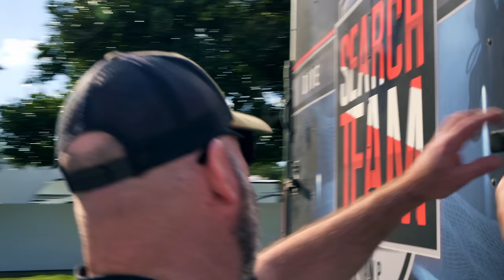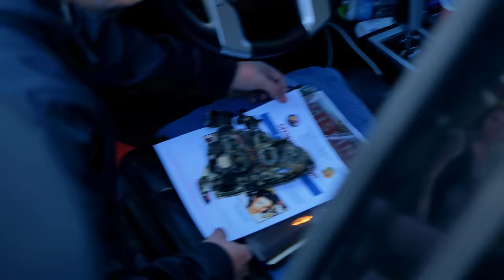SOLVED 38-Year-Old Missing Person Case in 6 Hours... (Maureen Sherman)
Missing for 38 years, we FOUND HER IN JUST 6 HOURS, together with Sunshine State Sonar... Maureen Sherman, a 47-year-old mother, missing since May 1, 1985, was finally brought home on January 5, 2024. Join us in this docuseries to witness the efforts it took to solve this cold case.

Within just six hours of launching our search in a Miami canal, mere steps from Maureen's last known whereabouts, we uncovered the final piece of this heart-wrenching puzzle.

This episode unravels the intricate details of our search, taking you on a journey through time and technology as we utilize advanced sonar equipment to probe the murky depths of the canal. As we meticulously scanned the area, the waters began to tell a story, revealing the presence of 24 vehicles hidden beneath the surface. It was here, in a haunting 400-yard stretch, that we found Maureen's red 1983 Plymouth Reliant station wagon, submerged and silent, marking the end of a search that spanned nearly four decades.

The discovery of Maureen's car was not just a testament to the dedication of our team and Sunshine State Sonar but also a pivotal moment that prompted immediate action. Understanding the gravity of our find, we swiftly contacted the local authorities, bringing in a seasoned detective who had been shadowing the case. The police dive team was mobilized, diving into the depths to confirm our findings. Their efforts culminated in a poignant moment when they confirmed Maureen's remains were indeed inside the vehicle, just as she had eerily predicted before her disappearance.

Throughout the day, as we navigated the challenges of sonar searching, diving, and coordinating with law enforcement, our resolve never wavered. The emotional weight of the search was palpable, with each team member feeling a deep connection to Maureen's story. We were driven by a shared mission to bring closure to her family, to answer the questions that had lingered for far too long, and to honor her memory by bringing her story to light.

This episode is more than a recounting of a successful search; it's a narrative of collaboration, innovation, and the human spirit's capacity to seek out the truth against all odds. It highlights the importance of working hand in hand with local authorities and leveraging technology to uncover the secrets that lie hidden beneath the surface.

As you join us on this remarkable journey, you become part of a larger story of hope, healing, and the quest for closure. This discovery is a beacon for families still waiting for answers, a reminder that no case is too cold, and no mystery is beyond solving.

Together with Sunshine State Sonar, we are more than searchers; we are storytellers, guardians of the forgotten, and seekers of truth. Every search, every discovery, is a step towards understanding, a tribute to those we seek, and a promise to never forget. Join us as we illuminate the dark corners of the unknown, one story at a time, in our relentless pursuit of closure and peace.